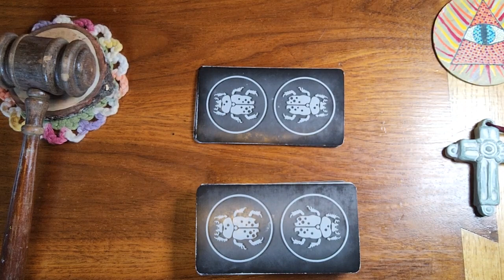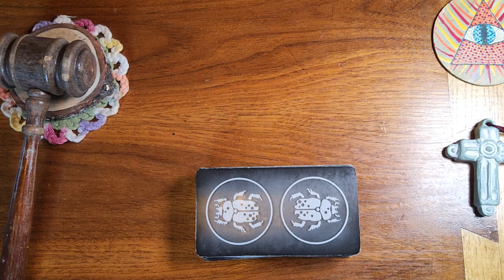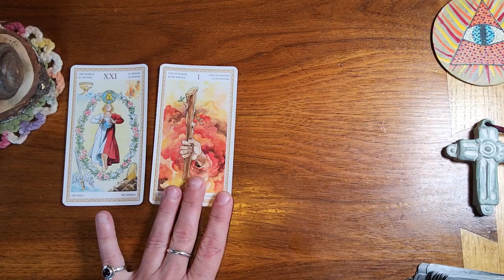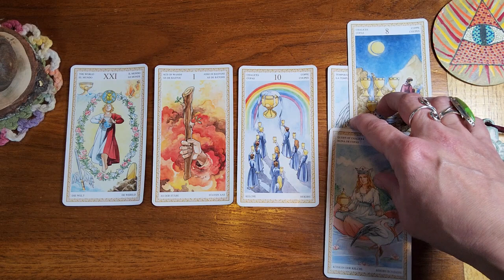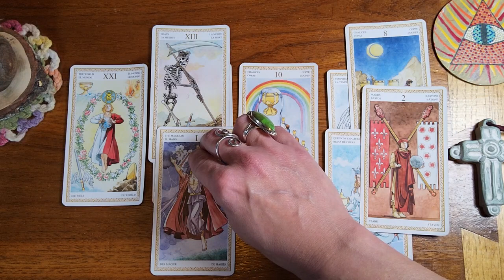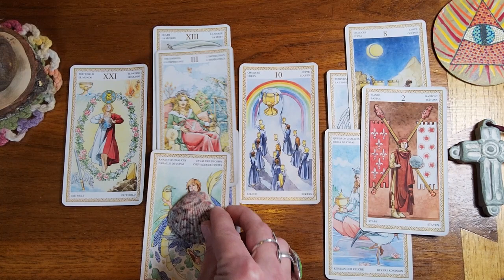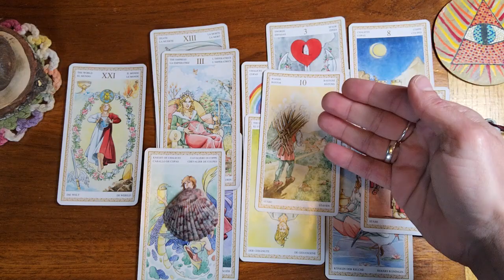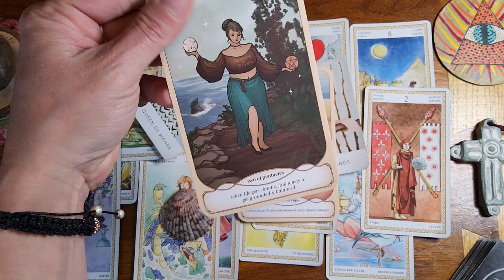Pisces ♓️ 🐟 They shifted gears and decided they wanna be more emotional towards you